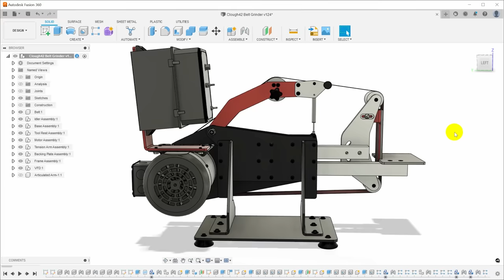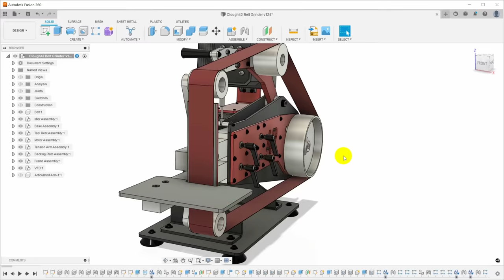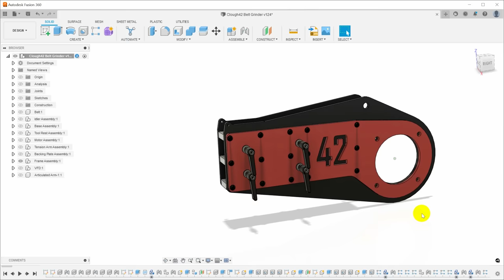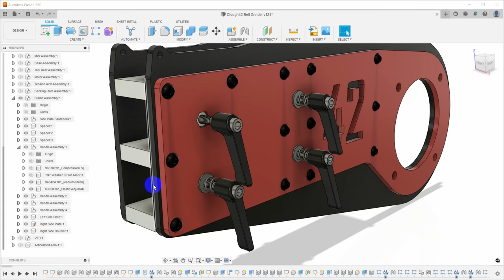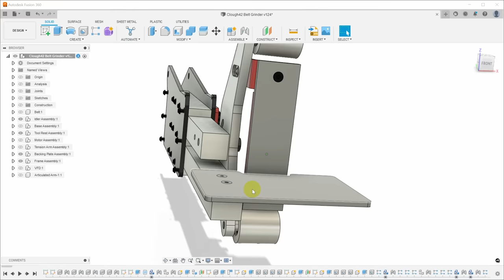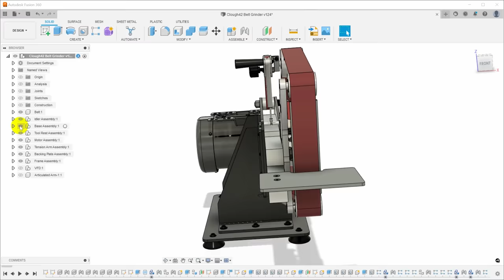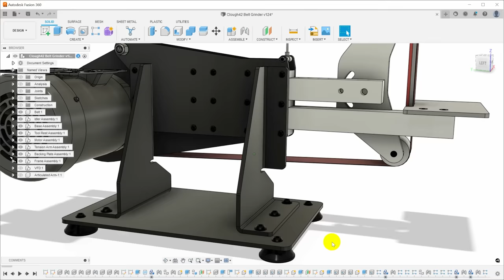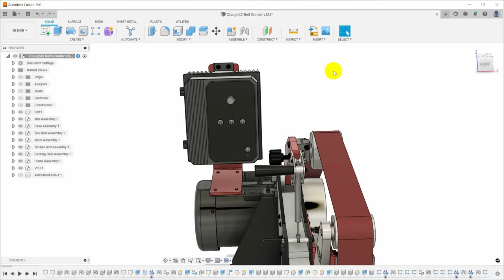Creating my Ultimate DIY Belt Grinder: From CAD to REALITY - Part 1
Today we're building a belt grinder!  This 2x72" belt grinder is my own design that I've been working on for about a year in my spare time.  Today we're going to look at the design, order some powder-coated parts from SendCutSend, machine a few miscellaneous bits, and start putting it together.

Bondhus Metric Hex Key Set (Amazon*)
Bondhus SAE Hex Key Set (Amazon*)
YG-1 1/4" 120 degree spotting drill (Amazon*)
YG-1 1/2" 90 degree spotting drill (eBay*)
Chicago Latrobe HSS Short Letter Drill Set (Amazon*)
Chicago Latrobe HSS Short Number Drill Set (Amazon*)
Chicago Latrobe HSS Short Fractional Drill Set (Amazon*)
Aventor 12" DPS IP54 Caliper (Amazon*)
Starrett 3/8" Edge Finder (Amazon*)
HFS 1/4 x 6" Parallel Set (Amazon*)
Astro Pneumatic Air Blower Nozzle (Amazon*)
HFS 190-Piece (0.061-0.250") Gage Pin Set Minus (Amazon*)
HFS 250-Piece (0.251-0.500) Gage Pin Set Minus (Amazon*)
Starrett 91B Tap Wrench (Amazon*)
Wilton 6-1/2" Tradesman Vise (Amazon*)
Stanley Utility Knife Blades (Amazon*)
Milwaukee Fastback Folding Knife (Amazon*)

00:00 Introduction
00:49 The Design
10:43 Unbboxing the parts
12:24 Making the spacers
15:53 Making the tooling arms
17:43 Machining the idler support plate
21:22 Countersinking holes in the plates
21:58 Tapping holes in the laser-cut parts
23:02 Assembling the frame
32:19 Conclusion